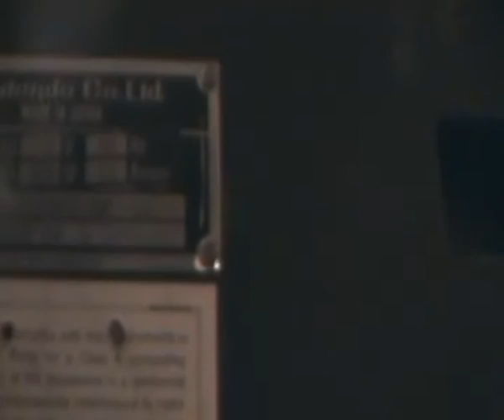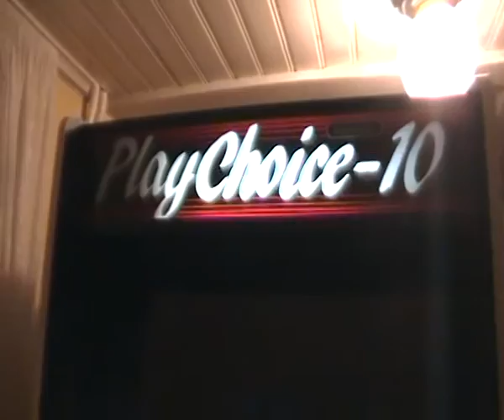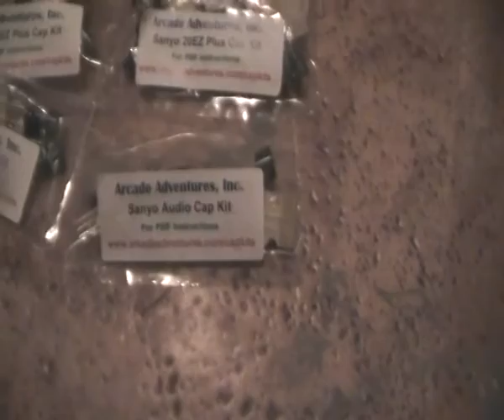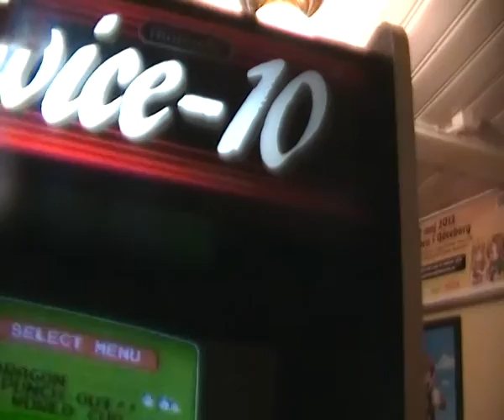Mitt Punchout / Playchoice10 Kabb inför renovering Oktober2015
Detta filmklipp gjorde jag strax efter att jag påbörjat delvis nedmontering av detta underbara kabb byggt av Nintendo i Japan... får se om det blir fler filmer framöver under pågående arbete med det, tyvärr så har jag inte många timmar över i veckan att lägga på kabbet, men det får ta den tid det tar.